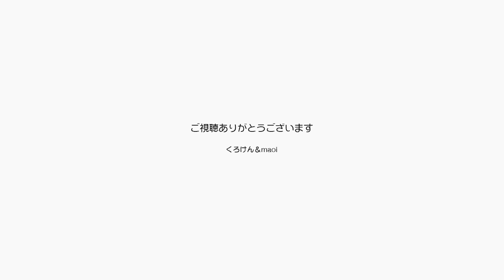真夏の猫たちはいつもと違うポジションで眠り寛ぎます【Jean & Pont 2587】2021/8/26 保護猫ジャンけんポン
オリンピック後に長雨があって災害が各地で起こった後また猛暑が続いています。
ジャンくんもポンちゃんもいつもとは違う行動をとって違う場所で眠り、くつろいでいます。
流石にエアコンのない部屋には行かないのかと思ったらポンちゃんは時々出かけてゆくのでちょっと心配です。
なんとか健康に過ごしたいね。